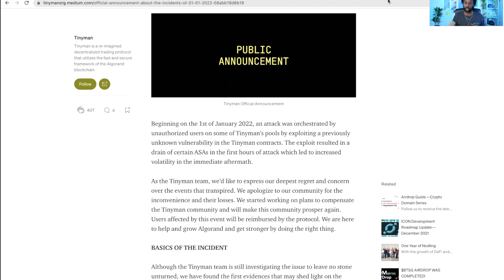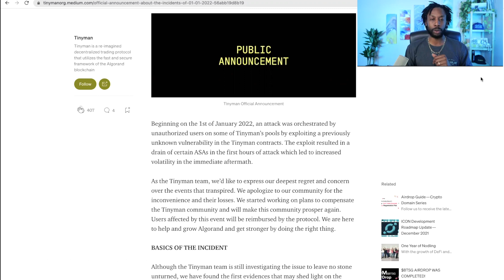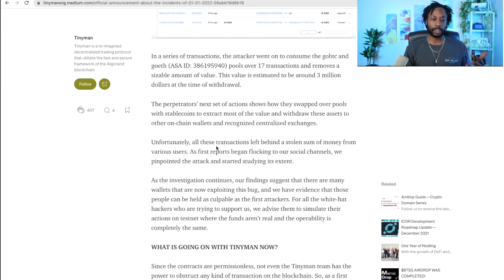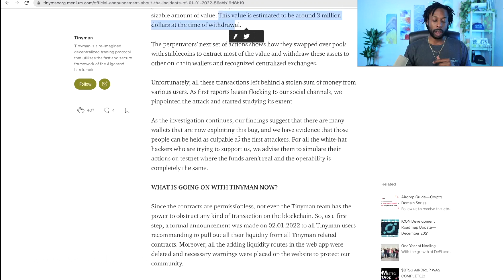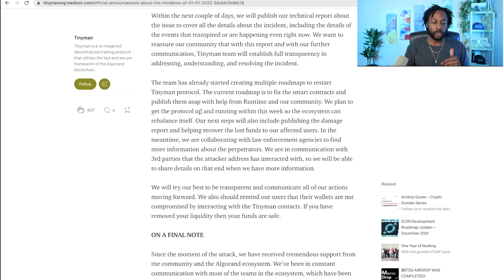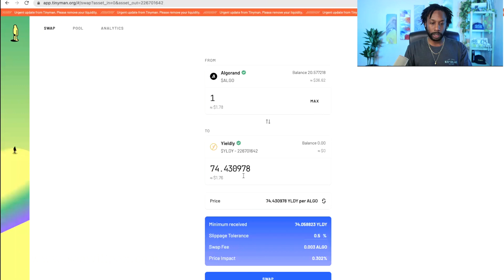Tiny Man Hacked! How to Manage a LP, Impermanent Loss, and Best Practices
WHATS GOOD YALL!  Tiny Man DEX has been hacked for 3 million. Are we safe?

Welcome to the Passive Income Network. On this channel we talk about creating assets that produce passive income. We'll discuss building passive income in three ways; through the stock market, online business, and cryptocurrency. 👇🏿

Algorand Wallet:
ALGO tips | NMVLONWVRZUTUSHOVJLPQZTKII4RNCHA33R5HRRWHBCHGMU4BLIKIJAVA4

PODCAST:
💰 Passive Income Network |